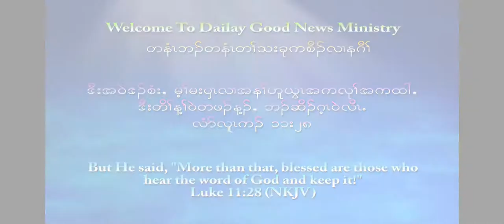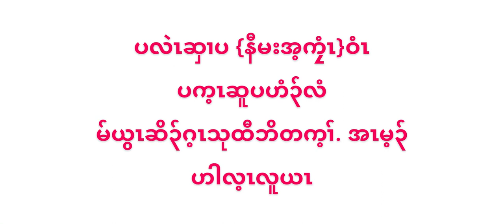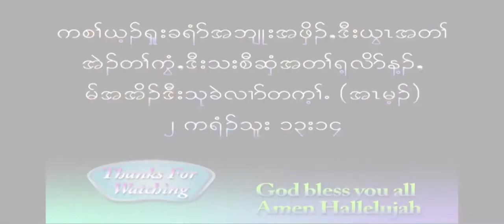[ Taking our Church Member to The Clinic ] God is so good at all times Amen Hallelujah. 2/26/2021